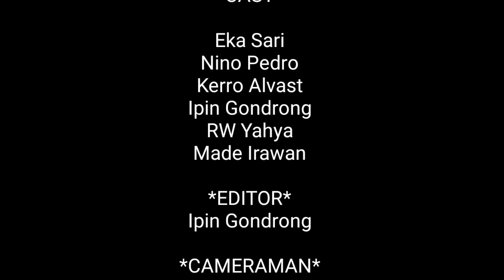CINTA SEGITIGA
Cinta itu bisa datang tiba-tiba..cuma kalo cinta segitiga gimana yaa..